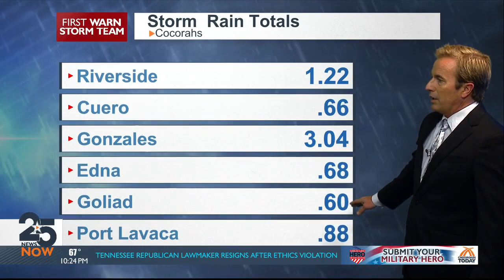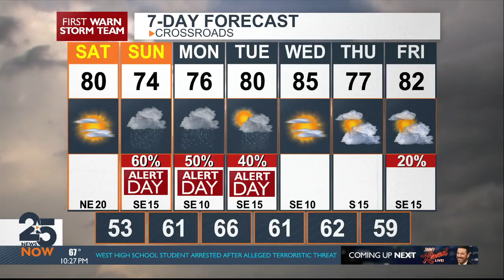Scott's Saturday Forecast